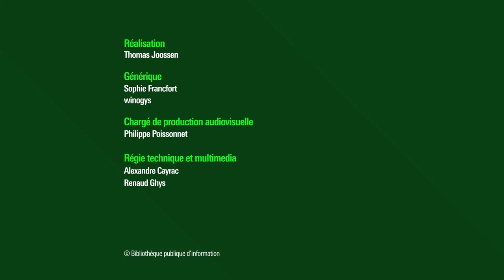Que faire pour demain : Mobilisations citoyennes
Les formes variées qu’il prend aujourd’hui, qui vont du lobbying à l’action radicale, sont-elles concurrentes ou complémentaires ?

Retrouvez sur notre webmagazine Balises l'article : "Quelles forêts pour demain ?